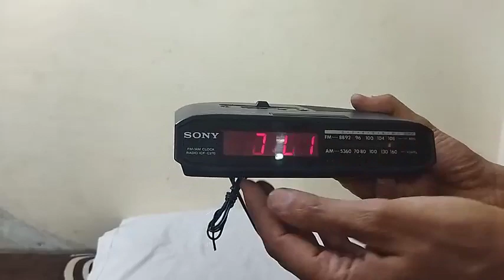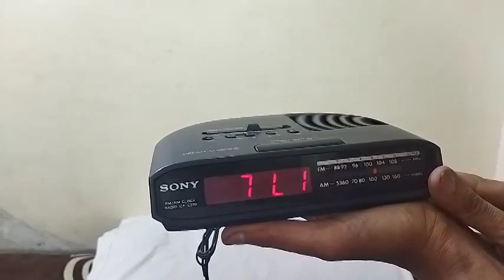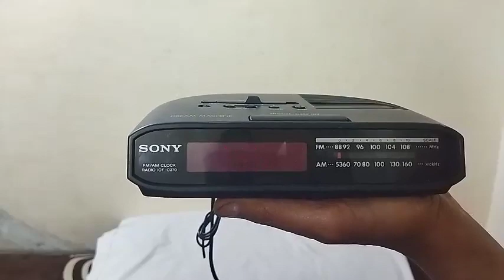راديو سونى موديل ICF-C270 كهرباء - FM - AM - Sony Radio Model ICF-C270 Electric - FM - AM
راديو سونى موديل ICF-C270 كهرباء - FM - AM
صنع فى ماليزيا
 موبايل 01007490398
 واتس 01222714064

Sony Radio Model ICF-C270 Electric - FM - AM
Made in Malaysia
 To communicate